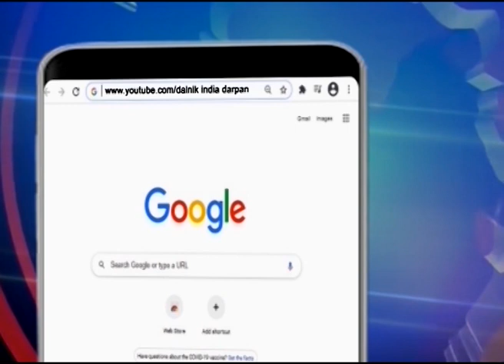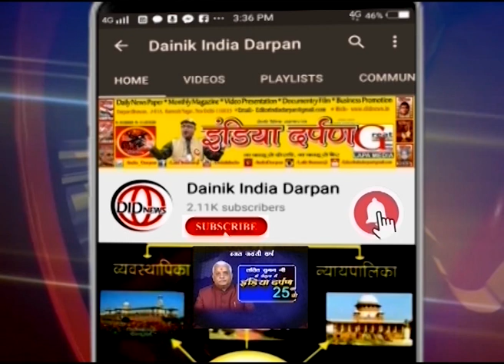दिनभर की बडी खबर । खबर संगम । राष्ट्र सर्वप्रथम । SD Sangam TV Channel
दिनभर की बडी खबर । खबर संगम । राष्ट्र सर्वप्रथम । SD Sangam TV Channel@SDSangamTVChannel